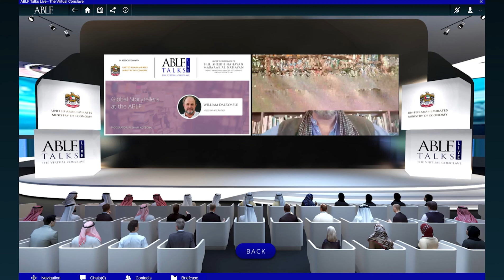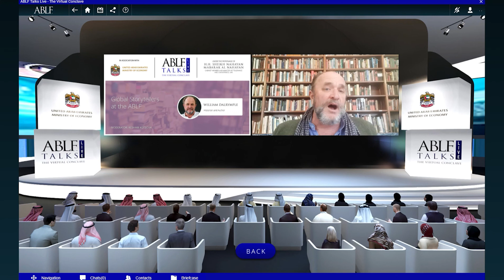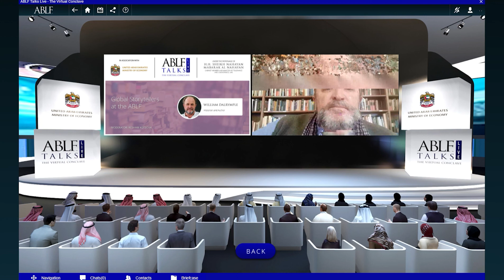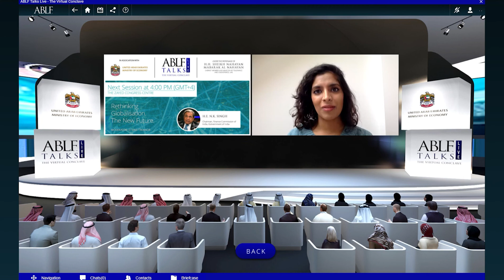Global Storytellers at the ABLF: In conversation with William Dalrymple, Historian and Author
What are the historical and socio-political lessons one can learn from globalisation? Hear what William Dalrymple, Historian and Author had to say at the Second Conclave of the ABLF Talks Live held on November 5, 2020, at the innovative virtual venue TheABLFCity.

The ABLF Talks Live will run over 12 months featuring eminent policymakers, thought leaders and industry professionals from around the world. Be a part of The ABLF Talks live and experience engaging conversations with world leaders.